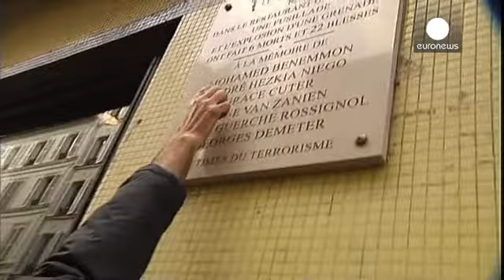Fransa'da terör saldırısının failleri 33 yıl sonra belirlendi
Fransa’nın başkenti Paris’te 1982 yılında düzenlenen ve altı kişinin ölümüne, 22 kişinin yaralanmasına yol açan terör saldırısının failleri 33 yıl aradan sonra belirlendi.

Paris'teki Yahudi mahallesinde bulunan 'Jo Goldenberg' adlı restorana 9 Ağustos 1982'de el bombası attıktan sonra içerideki müşterileri silahla tarayan saldırganlar daha sonra kayıplara karışmıştı.

Fransız makamlar, şu anda Norveç, Ürdün ve Ramallah’ta yaşadığı tespit edilen üç kişi hakkında uluslararası tutuklama emri çıkar…